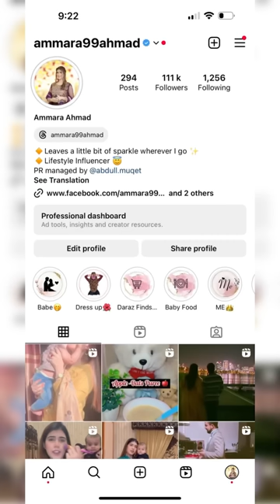I met with Amna Ashraf ♥️ | Ammara Ahmad Vlogs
🔔 Stay updated by following me on my other social media accounts and checking out my website for exclusive content!

Share your thoughts, questions, and suggestions for future videos. I love hearing from you!

📌 Don't forget to pin this video to your 'Watch Later' playlist so you can come back to it anytime!